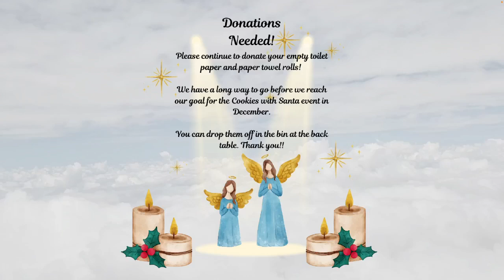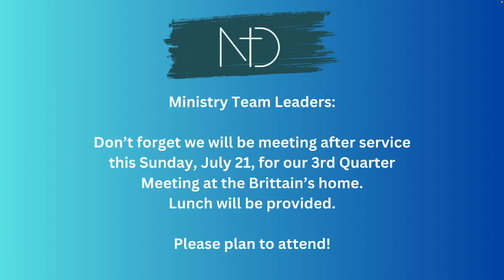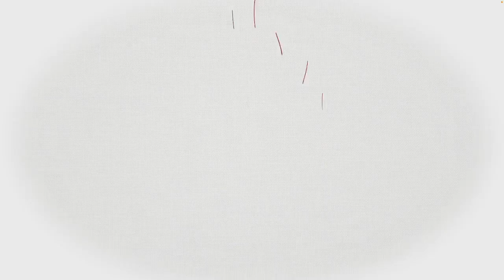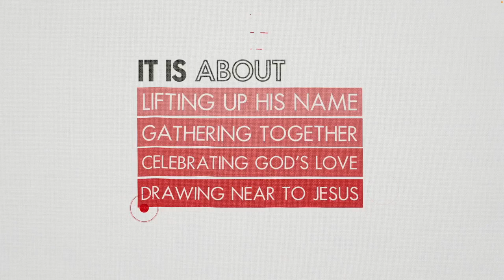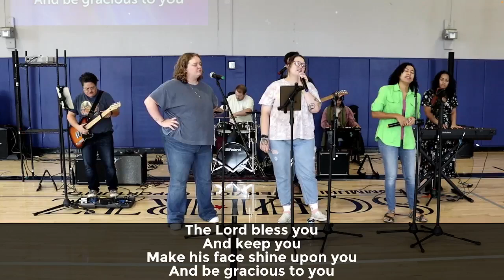David Week #19 (2024-08-04)